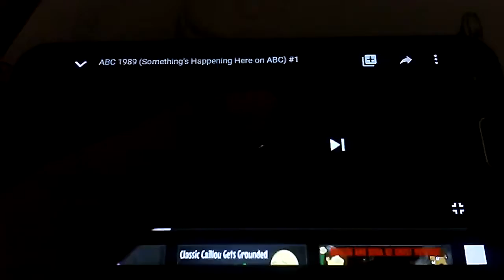ABC Something Happened Here On ABC 1989